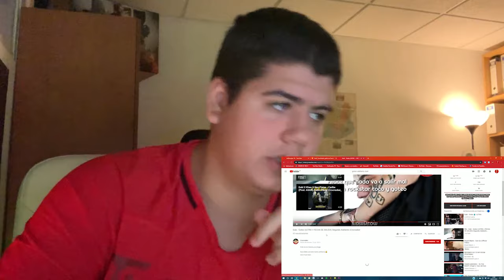(REACCIÓN) Duko - Agua 💧(Prod. Oniria) ** ADELANTO DUKI- GOTEO ** - Anthonyby 10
XaU gente...